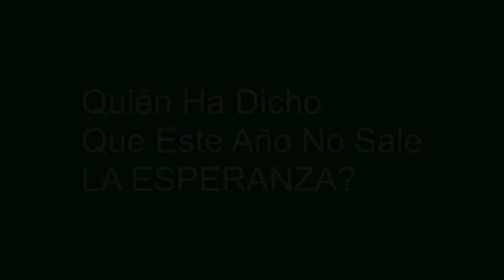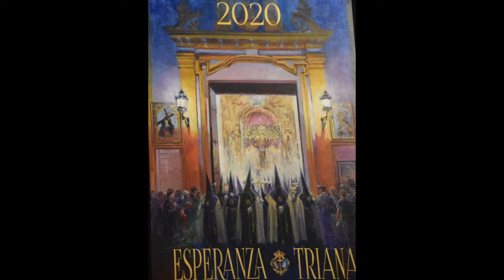VIVA LA ESPERANZA!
Haciendo la cuenta atrás para verte en 2021, iluminando el mundo entero!